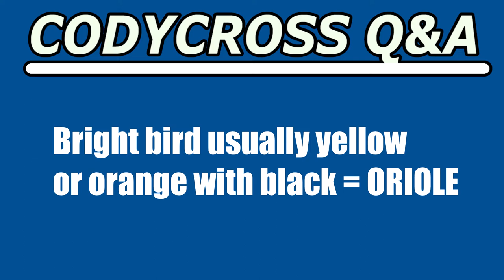Bright bird usually yellow or orange with black (CodyCross Crossword Answer)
Bright bird usually yellow or orange with black answer